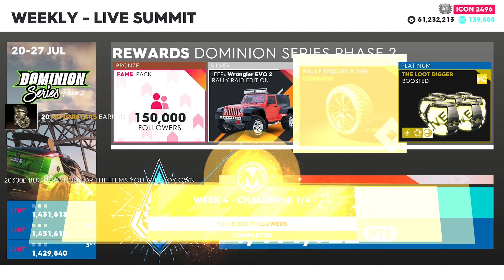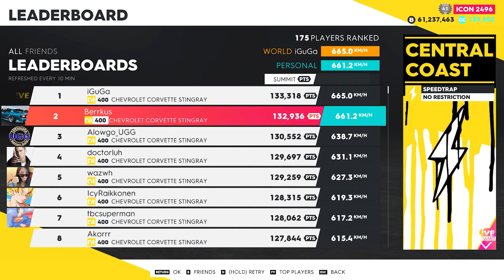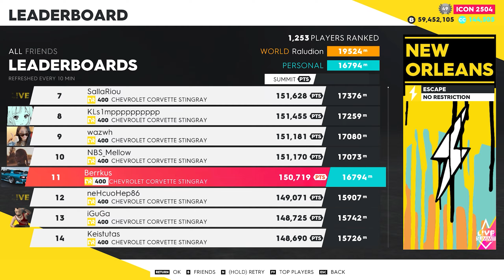The Crew 2: "SummerTide" Live Summit - 1.375.300 [Top 1 World now] 1440p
This is my video guide to the new Live Summit, thanks to it you can try to enter the Top 4000 Platinum, and pick up all the awards.
If you like my content, you can give me feedback in the form of likes, subscriptions or comments - it all helps my channel to move forward.

Some tips:
[Skills Events] Use sets with the THE SCORE BREAKER (PURE + SKILLED).
[Slipstream Events] Everglades, Big Land, Going To Vegas, Speedtrap.
[The Road To New Orleans] Event has some shortcuts that I have shown.

00:00 Past Result and Upcoming Summits

00:40 (DR) Speedtrap "Central Coast" - Chevrolet Corvette Stingray
01:00 (AB) Low Altitude "Los Padres" - Zivko Edge 540 V3
02:15 (DR) Escape from "New Orleans" - Chevrolet Corvette Stingray

04:50 (SR) "Everglades" - Porche 911 GT (993)
08:13 (HC) "Big Land" - Corvette C7 ZR1 Convertible
11:07 (HC) "Going To Vegas" - Bugatti Chiron Super Sport 300+
14:44 (SR/HC) "Temecula Wineries" - McLaren 720S
17:26 (HC) "The Road To New Orleans" - Bugatti Chiron Super Sport 300+
21:09 (SR) "Palm Gate Suburbs" - BMW i8 Roadster

23:39 Summit Leaderboard
23:50 Pro Settings

25:19 Vehicles and Vanity Bundles